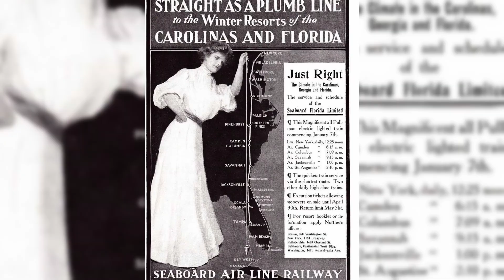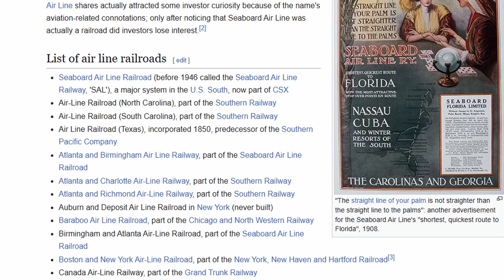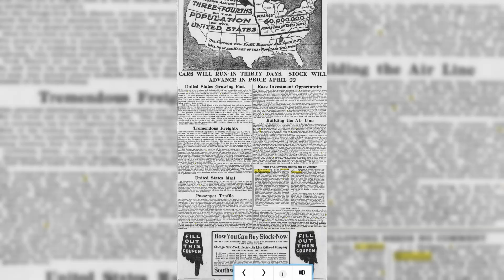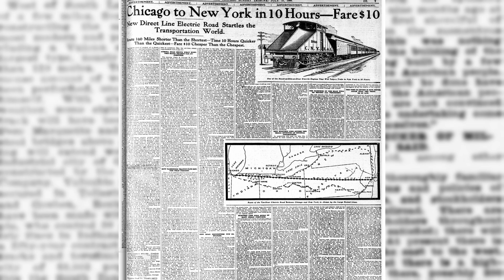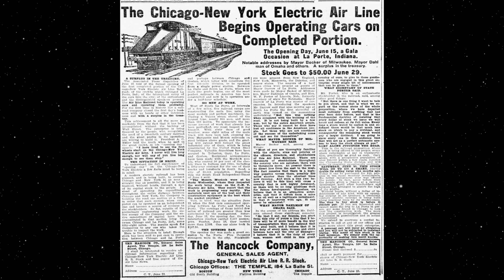America's First Attempt at "High-Speed" Rail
Chicago to New York in 10 Hours was the headline for the Chicago–New York Electric Air Line Railroad. It would have been the first High Speed Rail ever created at 750 miles long. Will this railroad make its mark on history or fade into nothing?

Thank you to G4 and Scott Stafford for being supporters!